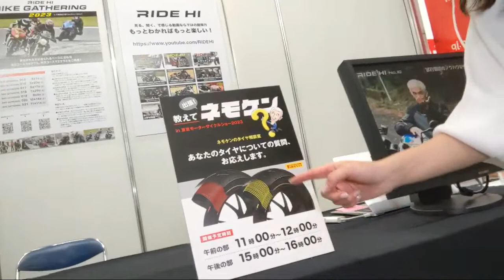ネモケンがニューモデルを斬る！RIDE HI@東京モーターサイクルショー